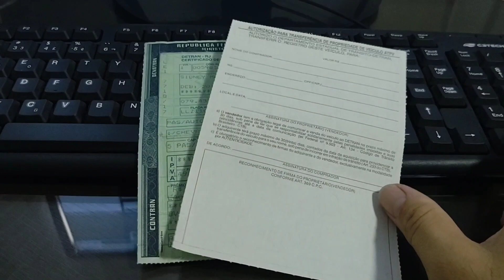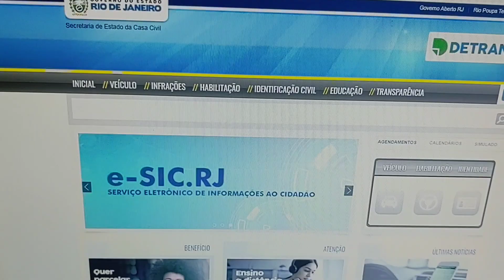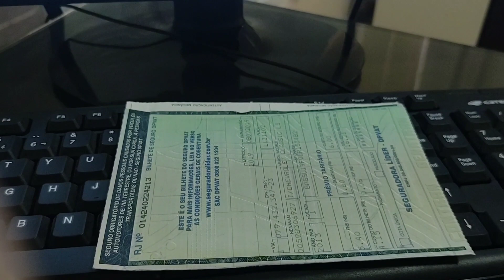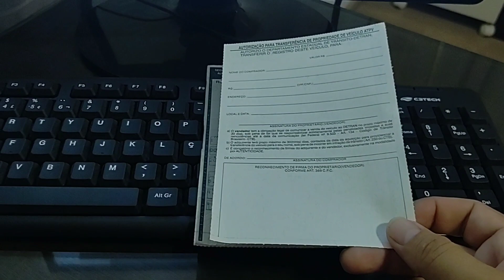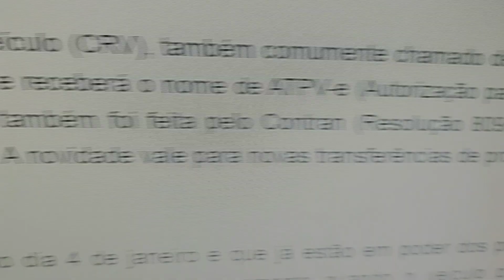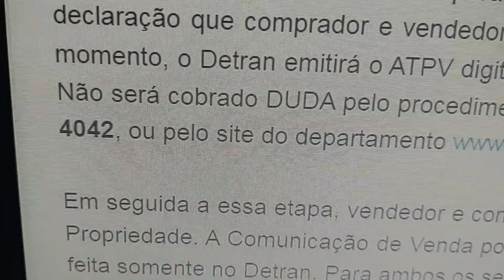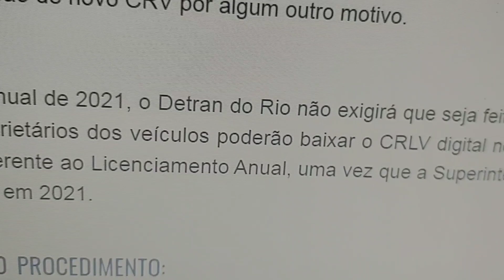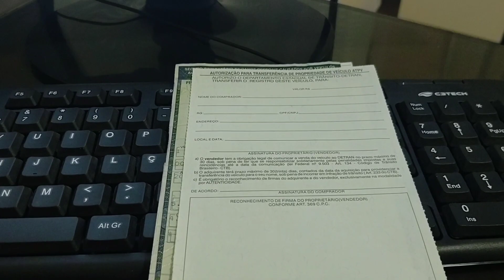DETRAN RJ fim do CRV e do CRLV impresso, a partir de 04/01/2021 tudo será digital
Vídeo extra informando que o Detran RJ a partir de hoje 04/04/2021, o CRLV será apenas digital pelo APP e o fim do CRV que será substituído por novo documento digital.
No link abaixo vídeo com o passo a passo de como fazer transferência de propriedade ATPV-e. Abraços.